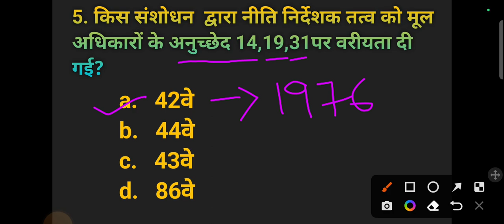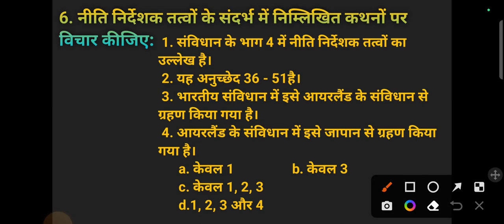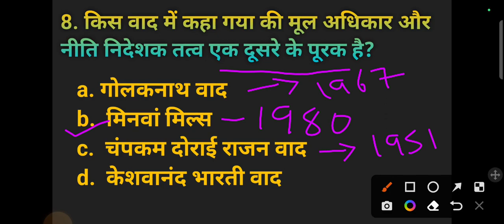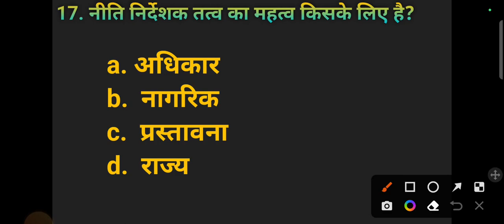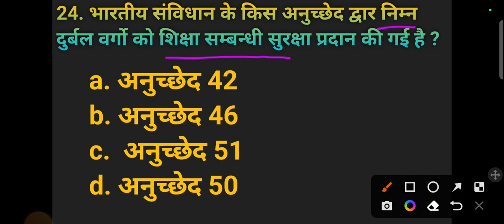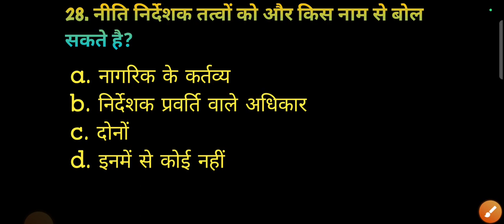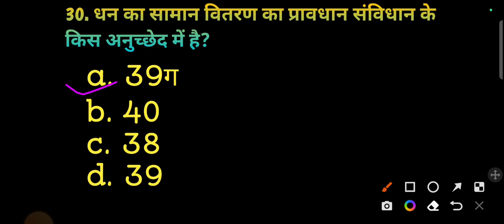Important objectives rajy ke niti nirdeshak tatva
yours queries

dpsp tricks to remember

rajya ke niti nirdeshak tatva trick
directive principles of state policy
Rajya ke niti nirdeshak tatva
niti nirdeshak tatva trick in hindi
directive principles of state policy in hindi
राज्य के नीति निर्देशक तत्व
niti nirdeshak tatva by khan sir
dpsp
indian polity
Dpsp important objectives in hindi
dpsp trick
dpsp indian constitution